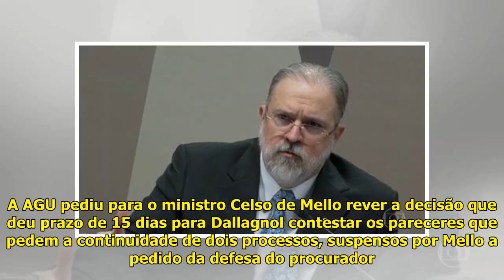AGU aponta ao Supremo risco de prescrição do processo disciplinar de Deltan Dallagnol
A Advocacia-Geral da União (AG...